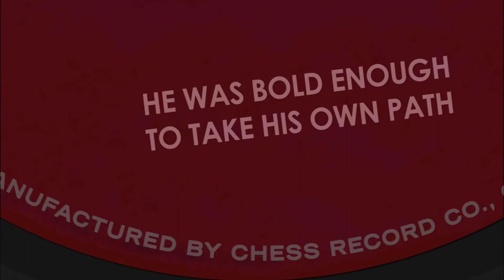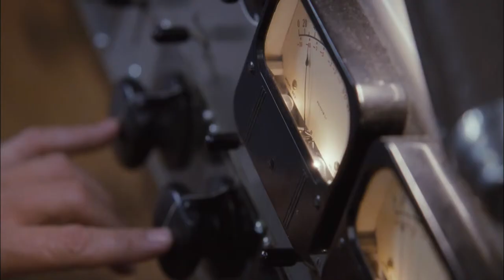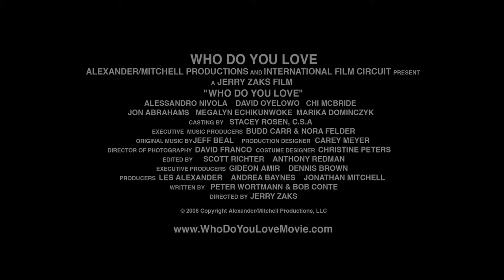Who Do You Love - Official Trailer ( New )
The story of Leonard Chess, whose legendary record label changed the face of modern music and launched the careers of performers like Etta James, Muddy Waters and Bo Diddley. (Source)